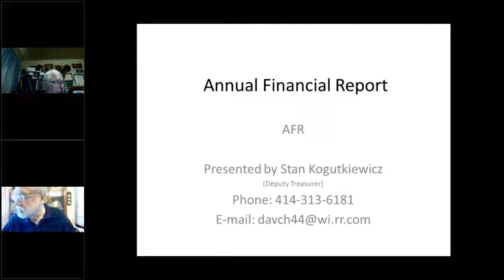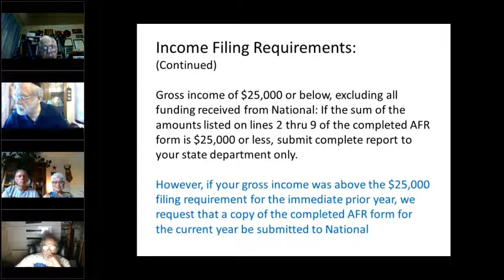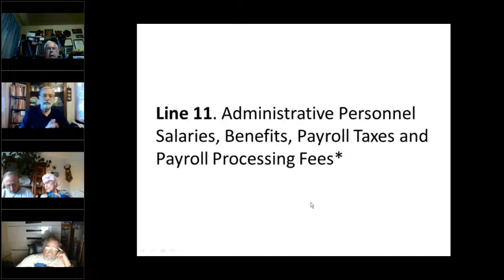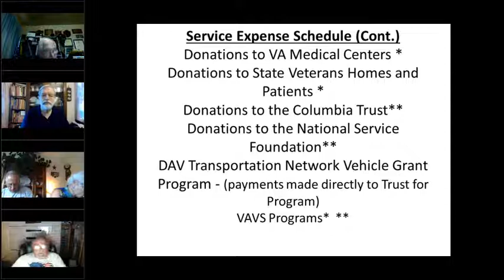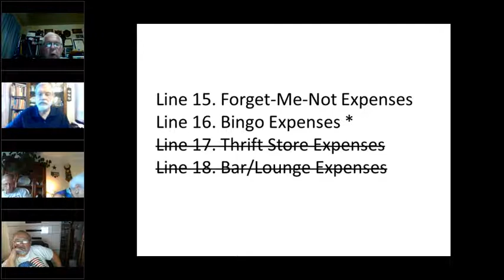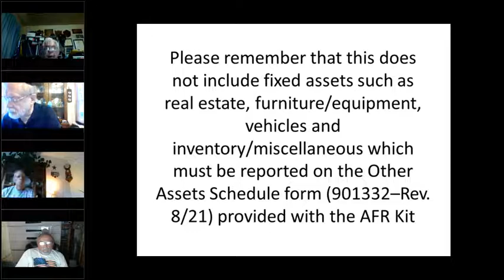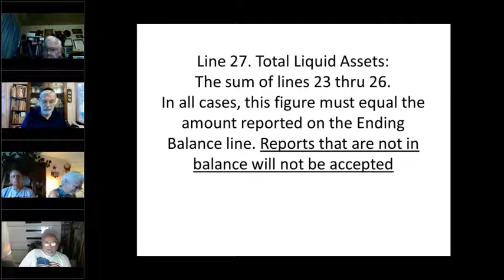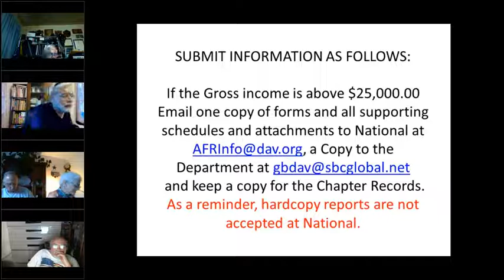AFR Webinar 2022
Learn more about the DAV Annual Financial Report from the Deputy Treasurer of Wisconsin during this webinar.